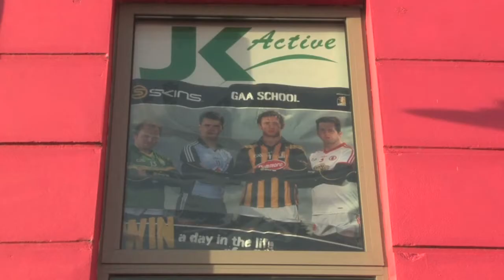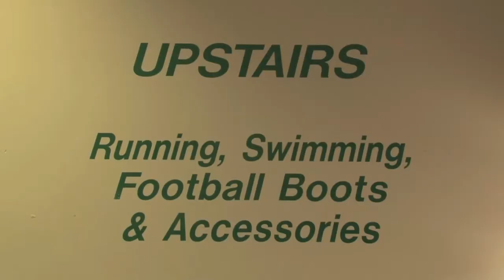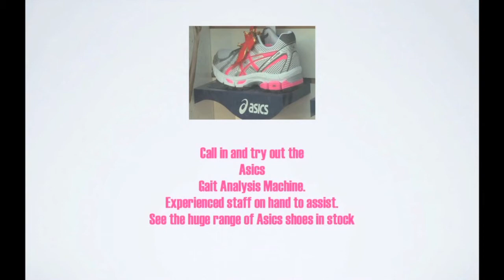JK Sports Opening with Paul Galvin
JK Sports  official opening with Paul Galvin.